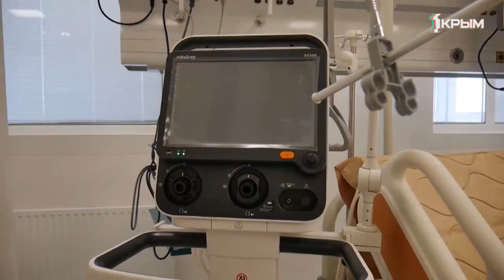Стройка. Выпуск от 18.12.20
Стройка Больницы, детские сады, дороги, водоводы, набережные, дома культуры… 2020 год для Крыма — вполне можно назвать строительным! В рамках реализации ФЦП на полуострове появляются новые или обновлённые объекты. Мы вместе с вами подводим итоги года — добро пожаловать на «Стройку»!